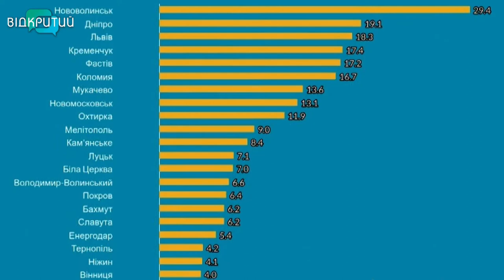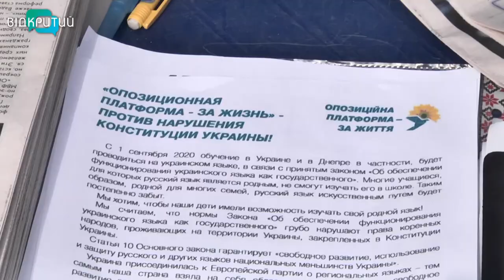Новини OPEN NEWS від 28 серпня 2020 року 13:15